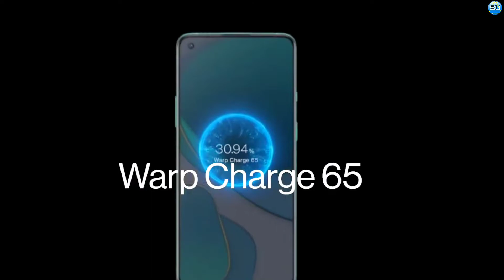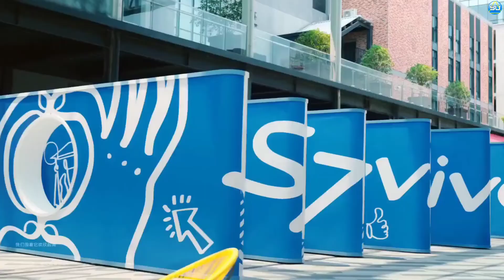Nokia Knight 5G 2022 Review In Hindi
Nokia Knight 5G 2022 Update

Nokia Knight 5G 2022 is slated for release, boasting 12GB of memory, a 8,500mAh battery, a Snapdragon 898 5G processor, and an even more impressive set of features. Dear mobile phone and gadget aficionado, a global home branding, and life science company, is trying to market its latest smartphone model. And Nokia Knight 5G is just one of them.